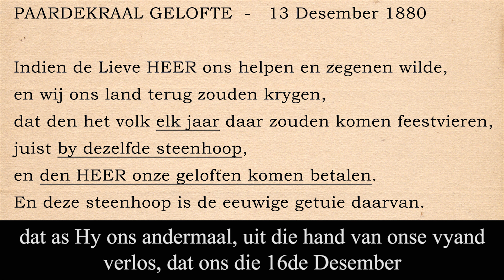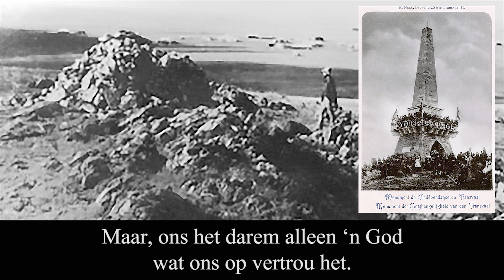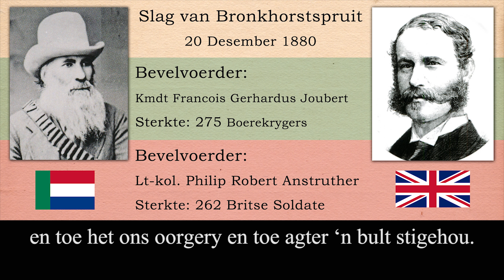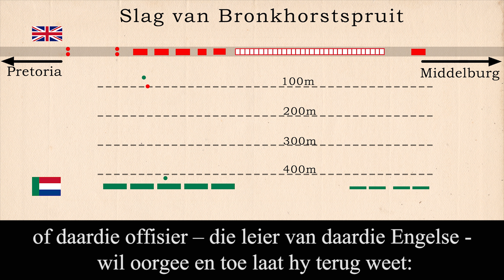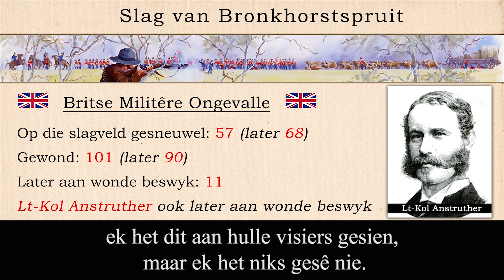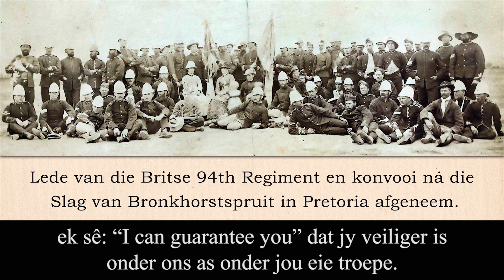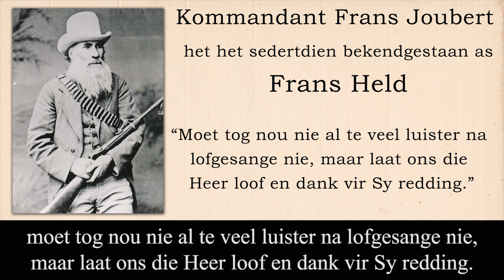Eerste Vryheidsoorlog, Rooi Piet Joubert vertel (Deel 1)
Deel1:

Volksvergadering te Paardekraal
Beset van Heidelberg
Die Slag van Bronkhorstspruit

In 1944, bykans 80 jaar gelede, het ‘n dr. Hennie Pieterse ‘n baie besonderse klankopname gemaak. Dit is ‘n vertelling deur Rooi Piet Joubert oor sy ervaring as Boerekryger gedurende die Eerste Vryheidsoorlog. Rooi Piet was teen die tyd wat die opname gemaak is reeds ‘n bejaarde man van in sy tagtigs, maar slaag nietemin daarin om gebeure wat 65 jaar vantevore afgespeel het te herroep asof dit ‘n dag gelede plaasgevind het.

Omdat die klankopname bykans 80 jaar gelede gemaak is, is die klankgehalte egter redelik swak. Die verteller maak gebruik van woorde waarvan sommige vandag as verouderd beskou word en plek-plek is dit amper onmoontlik om te hoor wat hy sê. Boonop is die band skynbaar op ‘n paar plekke gelas waar gedeeltes van sinne gevolglik weggesny is.
Maar, ‘n mens ervaar nietemin ‘n gevoel van outentiekheid onderwyl daar na Rooi Piet Joubert geluister word – nie alleen omdat hy die Eerste Vryheidsoorlog self meegemaak het en sy vertelling as te ware ‘n ooggetuie verslag is nie, maar juis dalk omdat die klankopname so oud is.

Die Zuid-Afrikaansche Republiek is op 12 April 1877 deur die Britse Ryk as die Transvaalkolonie geannekseer, maar sowat vier jaar later het die Boervolk hul onafhanklikheid met afloop van die Eerste Anglo-Boereoorlog herstel.
Die oorlog het pas na ‘n groot Volksvergadering te Paardekraal op 20 Desember 1880 uitgebreek en kort na die Slag van Majuba met ‘n vredesverdag op 23 Maart 1881 geëindig.

Rooi Piet Joubert het ondermeer die Volksvergadering te Paardekraal insluitende die Paardekraal Gelofte-aflegging, die besetting van Heidelberg, die Slag van Bronkhorstspruit, die Slag van Laingsnek, die Slag van Skuinshoogte en die Slag van Majuba meegemaak.
Dit is met die toestemming van ‘n nasaat van Rooi Piet Joubert – blykbaar ‘n agter-agterkleinkind van hom – dat daar vandag met dankbaarheid na dié juweel uit die skatkis van die Boervolk se erfenis geluiter kan word.

Hier is wat Rooi Piet Joubert se agter-agterkleinkind op FaceBook geskryf het:

"My Oupa Grootjie, Rooi Piet Joubert, was betrokke in die veldslae van die Eerste Vryheidsoorlog. In sy tagtiger jare het hy van Oos-Afrika na Suid-Afrika gegaan en sy herinneringe is deur Dr. Hennie Pieterse opgeneem op die ou plate (die wat soos leë toiletrolle gelyk het). Ek het jare gelede n kopie gekry wat deur iemand op n “audio tape” opgeneem is en dit ‘n week of twee terug na MP3 formaat verander. Ek is geseënd om na my oor-grootjie te luister en sy stories oor Majuba en ander veldslae in 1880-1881 te hoor wat in 1944, voor ek gebore is opgeneem is. Geniet en deel gerus met ander, veral met mense wat belangstel in die geskiedenis."